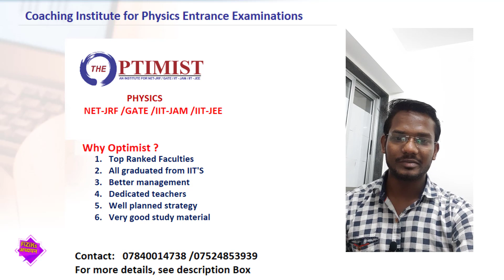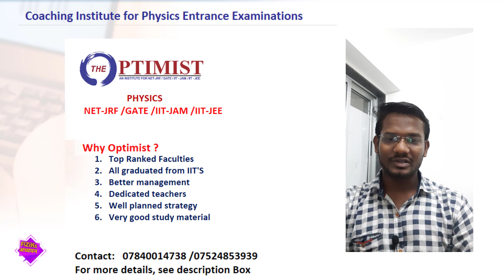The Optimist, coaching for IIT-JAM, NET/GATE PHYSICS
Hey Friends,  Welcome to Physics Addhyan!

This video is based on the questions that I have been asked so many times. In this video, I have presented my views based on the experience of my friends and mine too.

The optimist is the coaching institute at Delhi, GTB Nagar directed by Dr. M. Shamim sir and his team. He is one of the most renowned faculty, widely known for his teaching and motivating students for his/her career in science. Having experience of more than 8 years, his guided students are at the top institutes of the country i.e.  IIT's, IISC, TIFR, ICTS, IMSc, JNU and many other research institutes and state universities.

If you wish to join a coaching institute in Delhi, My personal suggestion is to join " TheOptimist ".

Most Important for IIT JAM, JEST Physics and other M.Sc Entrances

Hope you will Enjoy and will learn a lot.

If have any query or suggestion